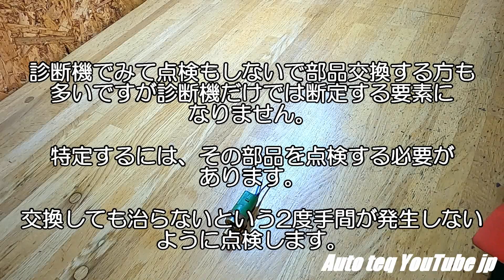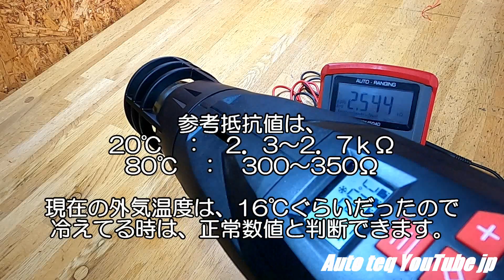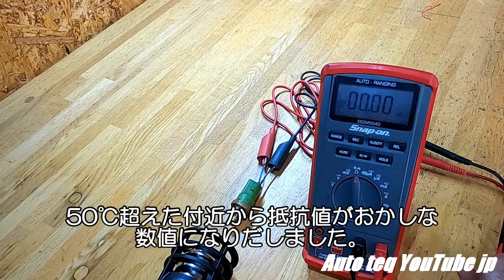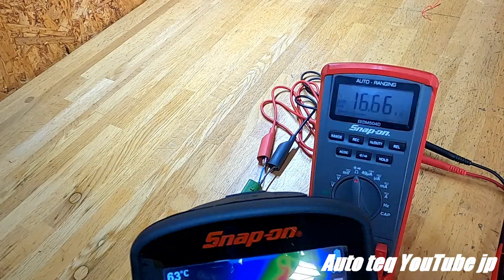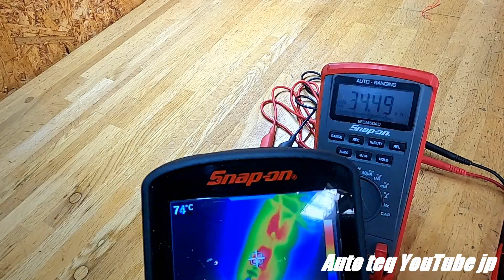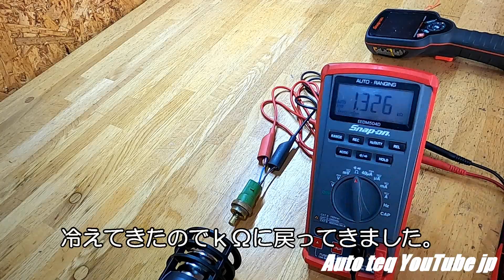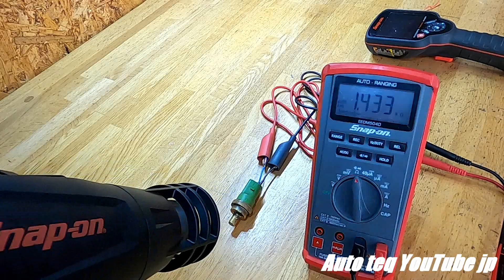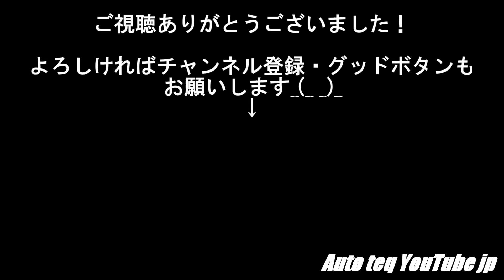スナップオン の ヒートガン 使って 単体点検！フォルクスワーゲン 不具合 点検 修理 snapon テスター 抵抗測定 診断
冷間時はエンジン始動は正常で暖まるとエンジンのかかりが悪いという症状でエンジンチェックランプ点灯がありましたので点検しました。

車両は、フォルクスワーゲンのゴルフワゴンになります。

故障コードは、ﾃﾝﾊﾟﾗﾁｬｰｾﾝｻｰ高温異常が残っていました。

snap-on
snap-on tools